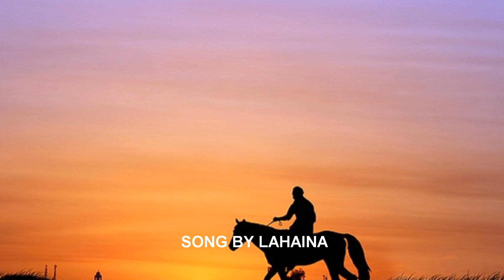Original 陽のあたる場所へ 作詞：森田浩司 作曲：LAHAINA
久々の、森田浩司さんの詩です。
いつもの様に、部分的に、オリジナルの詩を、僕なりに替えてあります。
記載は、オリジナルのままを、記載します。

陽のあたる場所へ

夢から覚めた夢
　虚ろな記憶のなか
何かを追いかけて
　何かに追われてた
勝ち負けばかりを
口にしてた俺さ
知らず知らずに人を傷付けてた

だからｂａｂｙお願いだからｂａｂｙ傍にいて
冷え切った心とこの身体を抱しめて
あなたの優しさで包んでおくれ

理想と現実の
　狭間で揺れていた
自分の無力さを
　認めるのが嫌で
虚勢を張ってた若い頃の俺が
鏡に映ったサエナイ男を笑う

だけどｂａｂｙ愛することはｂａｂｙできるから
何一つしてやれなくてｂａｂｙ辛いけど
いつだってあなたを想っているから

陽のあたる場所まで必ずつれて行くから
俺にあずけてすべてあずけて　WoWo

BY KOJI MORITA 2006.1